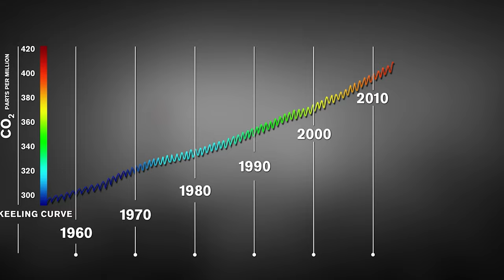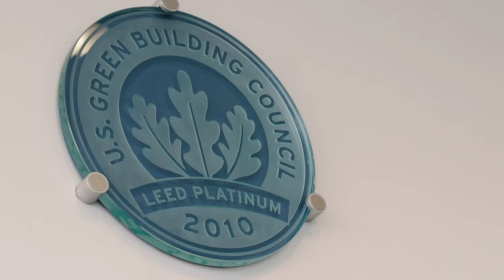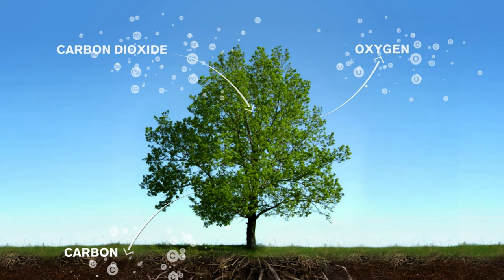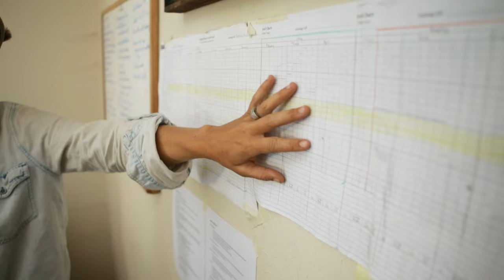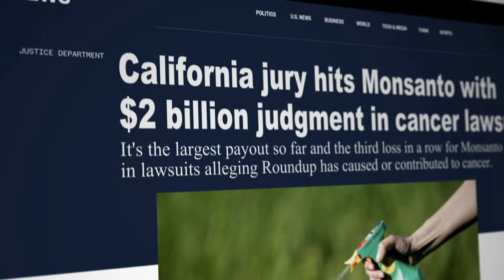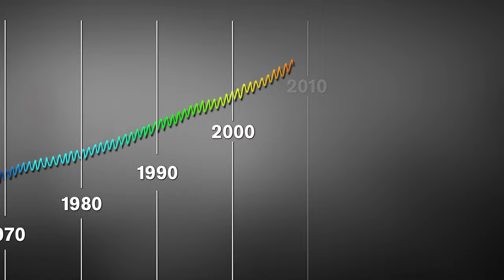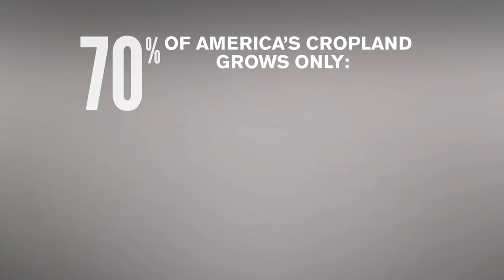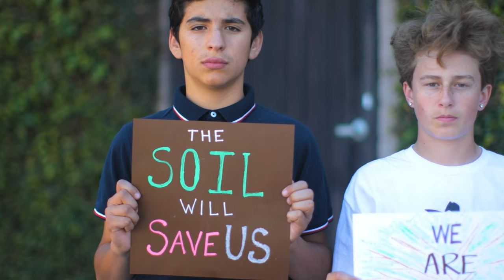Kiss The Ground - with Larry O'Connor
"What's beneath our feet is about the most important resource on our planet, after water.” - OWC Founder, Larry O’ Connor

Today for World Soil Day, we are taking time to identify the incredible power of our world’s soil.

Restoring soil regenerative practices across agriculture and livestock offers incredible benefits for our local water and water needs, coasts/fisheries, air, health and wellbeing of our farmers who feed us, the nutritional value of our foods and our health as a result, all the way to reversing greenhouse gas accumulation and reversing global warming. 🌱

“Keeping on our current path leads us to crises few imagine today, about 5 decades left - little more than 50 harvests before we we don't have the soil needed to keep feeding the world. It seems incredulous, but it is true to say - save the soil and save so much more.”